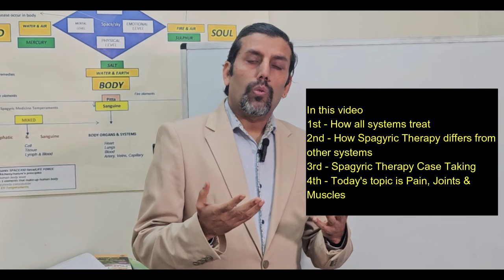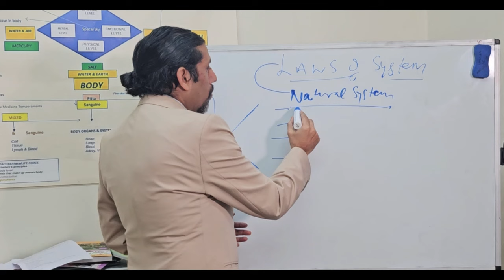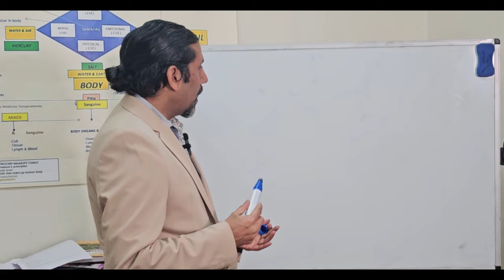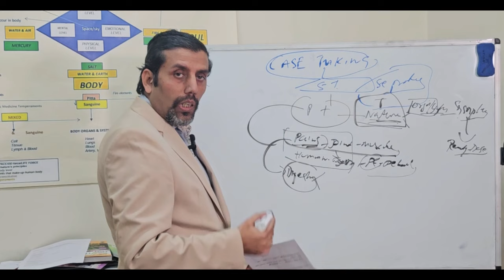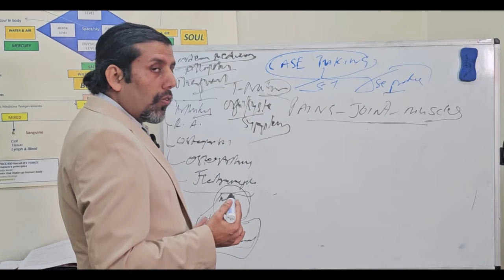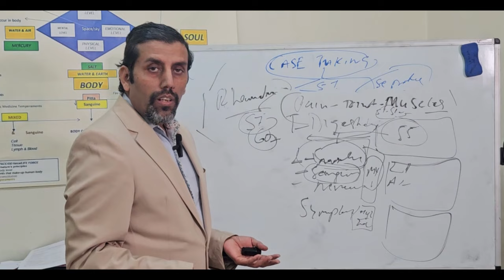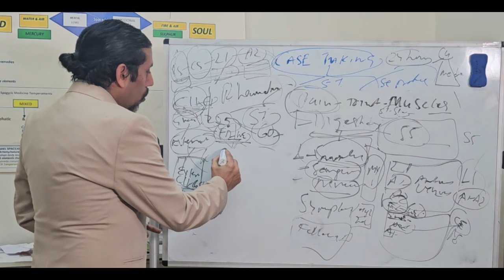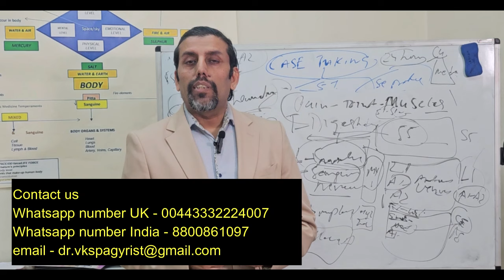how to take Case टेकिंग?| कैसे केस लेना चाहिए| Part 1 | joint and muscles episode | Ep.16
दोस्तों, आज का टॉपिक है की कैसे सब सिस्टम अपने अपने प्रिंसिपल्स लॉ को अपनाते हुए मरीज का उपचार करते है। इसी संदर्भ मे आपके लिए नया वीडियो बनाया है जिसमे जांनेंगे की कैसे केस टेकिंग लेनी चहिए ताकि आप भी कम दवाइयों का इस्तेमाल करके सिर्फ और सिर्फ अपने सिस्टम मे रह कर कैसे मरीजों का उपचार लर सकते है। अगर आप भी यह ट्रेनिंग लेना चाहते है तो हम आपको देंगे एक अनोखा तरीका जिसे जानकर आप भी सफल चिकित्सा कर सकते है। हमसे सम्पर्क कर सकते हैँ